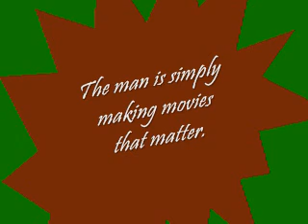Tyler Perry Critics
I wrote this poem in support of "For Colored Girls" and all Tyler Perry films in spite of what the critics say.